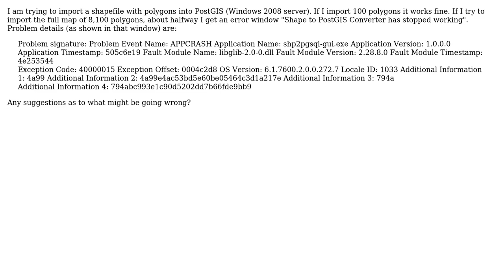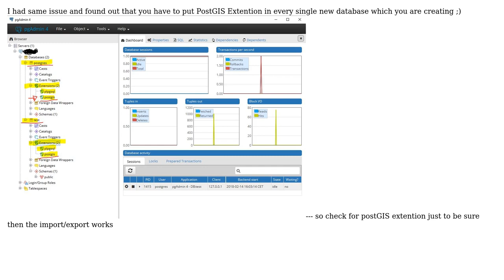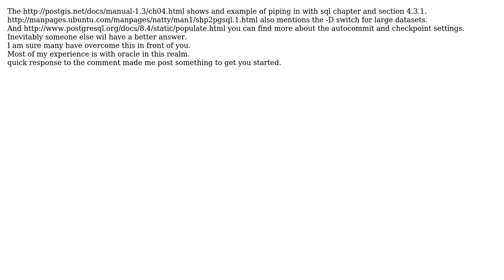GIS: PostGIS shapefile and DBF loader 2.0 problem in Windows (2 Solutions!!)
GIS: PostGIS shapefile and DBF loader 2.0 problem in Windows

With thanks & praise to God, and with thanks to the many people who have made this project possible! | Content (except music & images) licensed under CC BY-SA | Music | Images & others | With thanks to user Soyol A user nmtoken user michielz user Brad Nesom and the Stack Exchange Network Trademarks are property of their respective owners. You are responsible for your own actions.